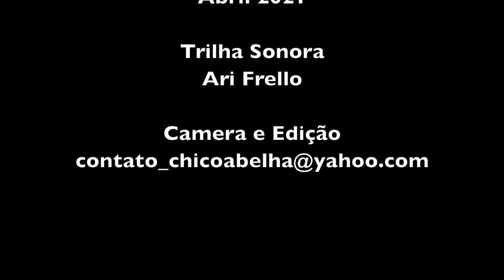O HOMEM DAS 8 VIDAS - SÃO FRANCISCO XAVIER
Conheci o Mauro porque fui inquilino do irmão dele aqui no distrito de São Francisco Xavier. Um dia o Mauro apareceu me pedindo pra filmar uma romaria de tratores de São Francisco à Aparecida. Aceitei o convite e passamos a ter uma relação de amizade que só foi interrompida por mais um AVC desse caboclo que segundo ele mesmo, tem mais vidas que os gatos.
Neste ultimo eu pensei que a vaca já tinha ido pro brejo. Mauro ficou numa casa sendo cuidado por parentes e passou meses numa cadeira de rodas, sempre dependendo dos outros. Faz 15 dias ele me chamou pra dizer que queria dar um depoimento, contar da sua vida na roça e falar da seu novo negócio de mandioca congelada, pronta pra cozinhar ou fritar.
Este vídeo é o registro do nosso encontro.

O contato do Mauro pra quem quiser comprar mandioca congelada é